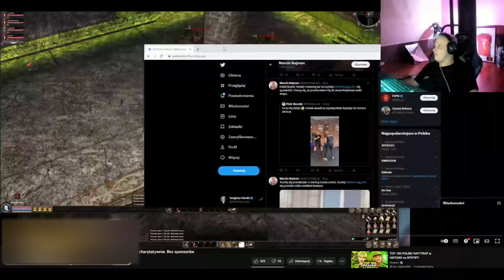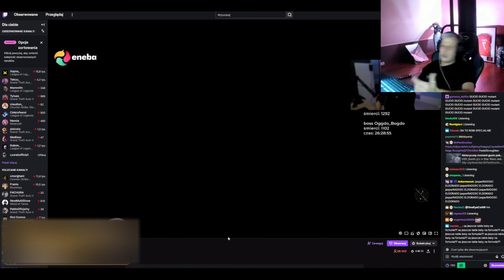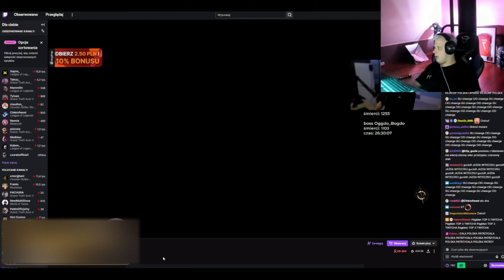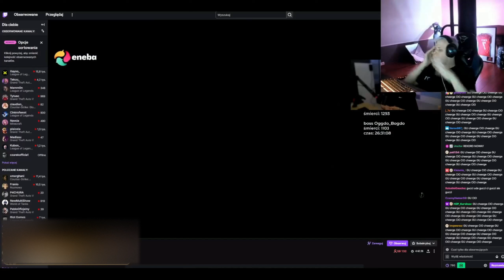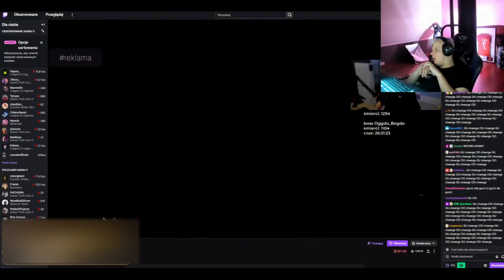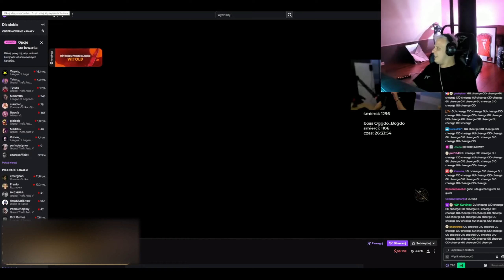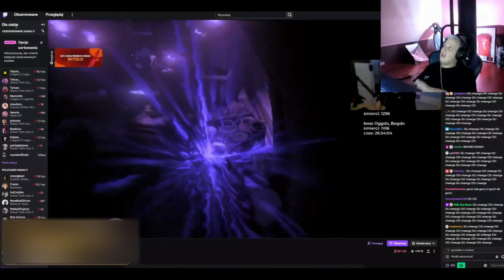NITRO o GUCIO (taktyka na żaby, historia z monitorem, psychika)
Sergiusz ogląda jak Gucio bije się z żabami, mówi o psychice w takich wyzwaniach; historii z rozwalonym monitorem oraz taktyce na żabki.